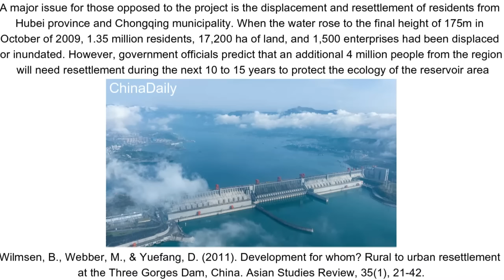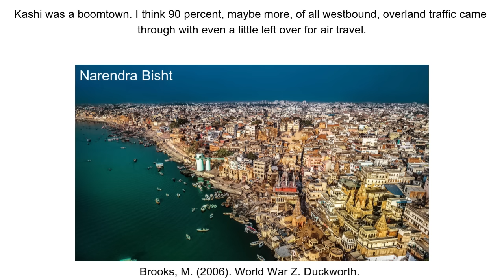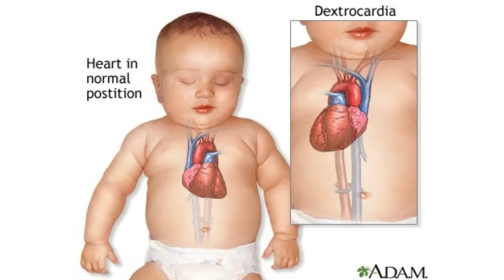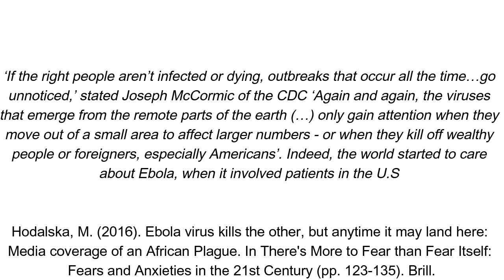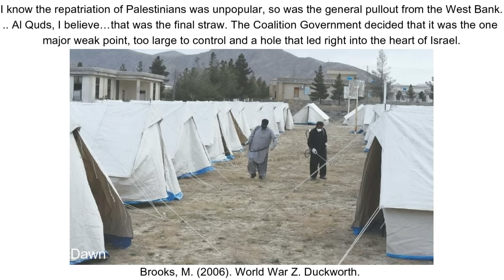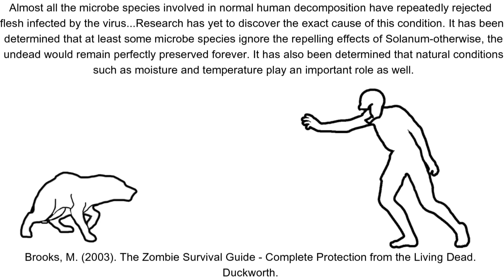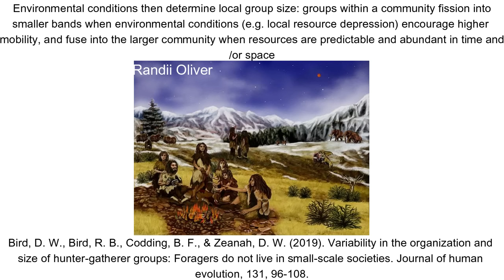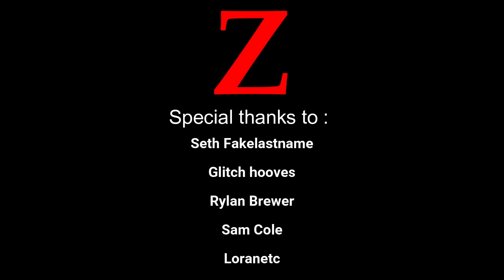World War Z Explored - Part 1 : Blame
Time to take a dive into the first part of what is considered Max Brook's seminal book - World War Z

00:00 : Intro
1:00 : Greater Chonqing, China
5:28 : Lhasa, Tibet
8:38 : Meteora, Greece
11:00 : The Amazon rainforest, Brazil
15:00 : Bridgetown Harbour, Barbados
18:15 : Tel Aviv, Israel
20:36 : Bethlehem, Palestine
25:17 : The Solanum virus : what is it?
38:26 : Outro, thanks and debrief